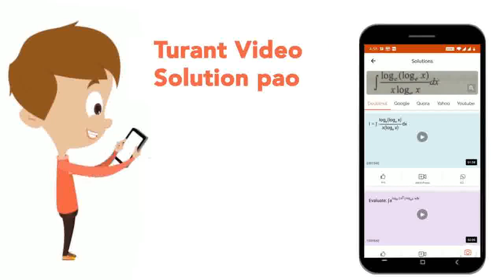50 g CaCO_3 में मोलों की संख्या है | CLASS 9 | प्रायोगिकी | CHEMISTRY | Doubtnut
50 g CaCO_3 में मोलों की संख्या है
Class: 9
Subject: CHEMISTRY
Chapter: प्रायोगिकी
Board:Bihar Board

👉 Have Any Query? Ask Us.